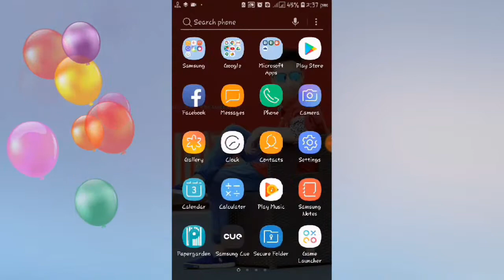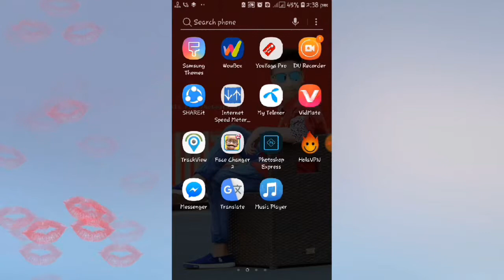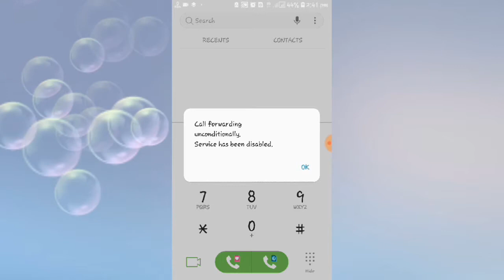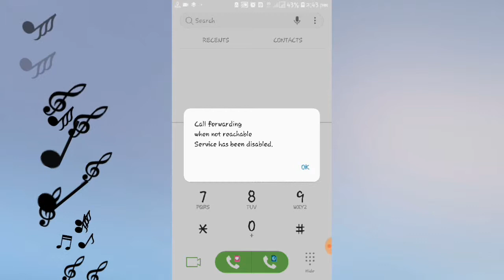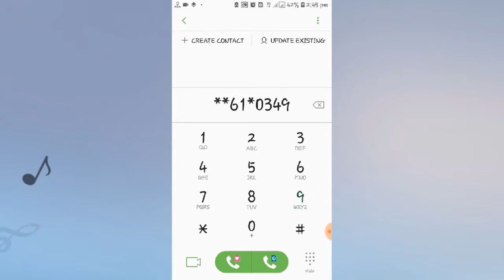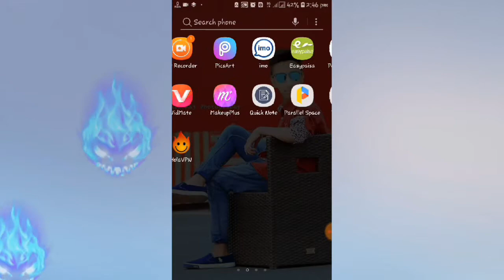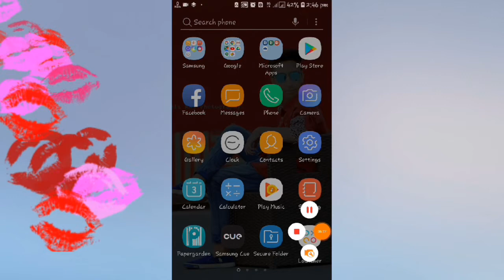Call Forwarding | Dusro ki call apne mobile mein sune|New call divert code 2019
Call Forwarding | Dusro ki call apne mobile mein sune|New code 2019 by Mateeullah HaCker new trick 2019
Aj mai apki btao ga ap dosre ki call apne phone mein kesy sun sakty ho or wo bhi all networks par chahe koi bhi network ho Zong Telenor Jazz Mobilink Ufone All Network code 2019 Call Forwarding code 2019 ki new trick.